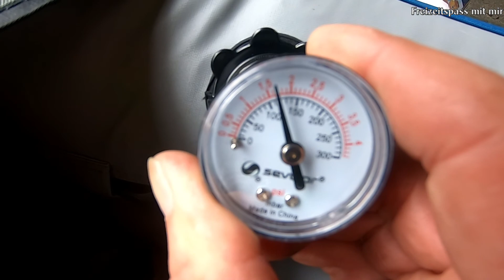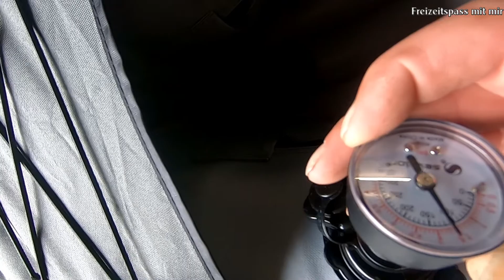🛶 Mein neues Sevylor Adventure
Als ich das letzte Mal im Altmühltal war und ich die kleinen Boote gesehen habe war es um mich geschehen 😁 Schön entspannt sind sie vorbei gezogen. Es ist ein Sevylor Adventure Kit geworden. Bald geht es los auf meine erste Tour und ich würde mich freuen wenn ihr mich begleitet 🥰
Leider mußte ich das Video nach ein paar Minuten abbrechen weil ich Knecht meines Rückens war aber es geht so langsam wieder bergauf